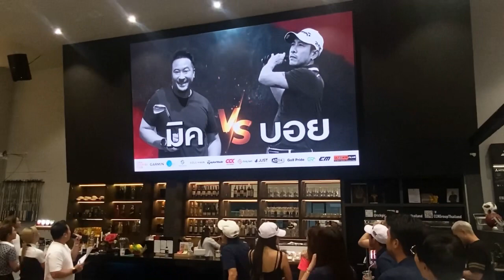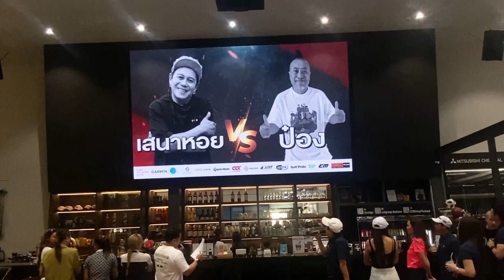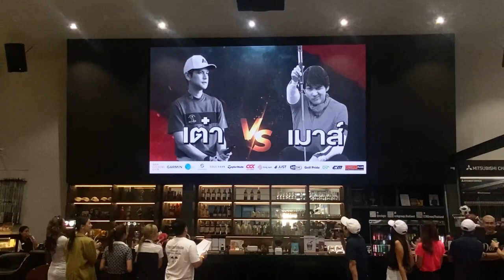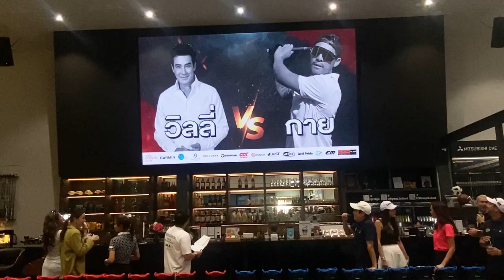สนุกมันแน่“นิกกี้”จับคู่"ม่อน"ดวลวงสวิง"โกบอย"คู่"บิ๊ก"น้องชายนายน้อย"เมาส์-เต๋า"เจอกัน#นิกกี้ณฉัตร